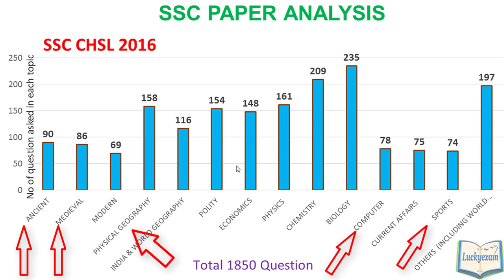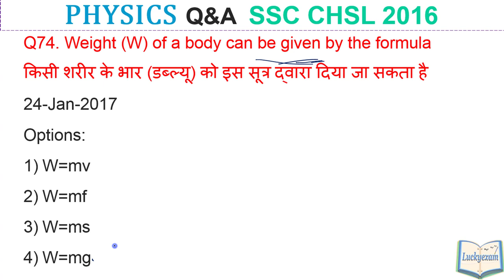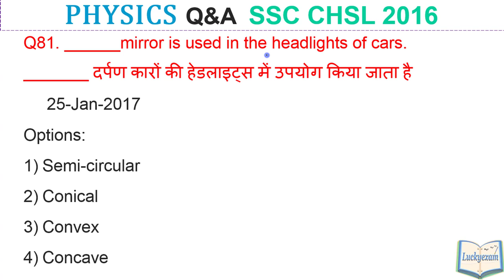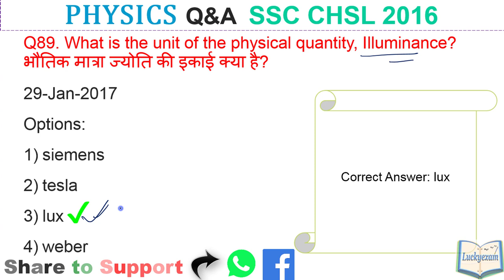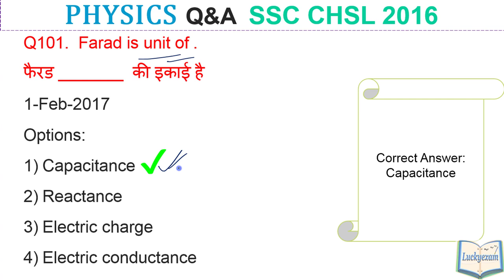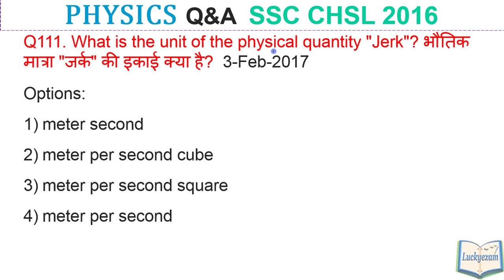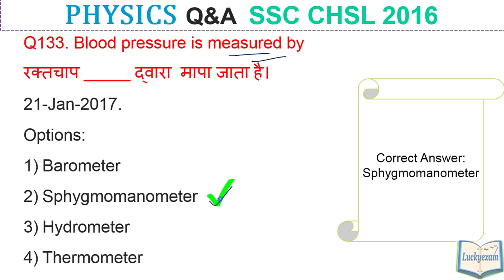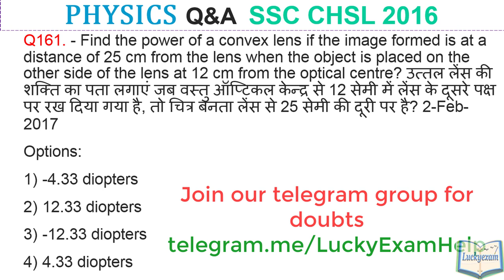Physics Last Part question asked in SSC CHSL 2016 Paper expected MCQ for SSC CHSL /MTS /CGL in Hindi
Physics Last Part total 90 questions covered in this video which was asked in SSC CHSL 2016.
Physics Last Part 90 questions covered of paper held during 07 January 2017 to 08 February 2017 solved paper.
All GK question paper of SSC CHSL 2016 in Topic wise in Hindi and English. This video series of 1850 question asked in SSC CHSL.
Expected & Most important Physics GK Questions for upcoming SSC CGL ,  SSC MTS , SSC CPO , & SSC CHSL exam. This is also important for upcoming railway exam and all State PSC exam.
Please watch our all videos related to question asked in SSC CGL 2016 GK in TOPICWISE.

Please watch our all videos related to question asked in SSC CGL 2016 ENGLISH in TOPICWISE.